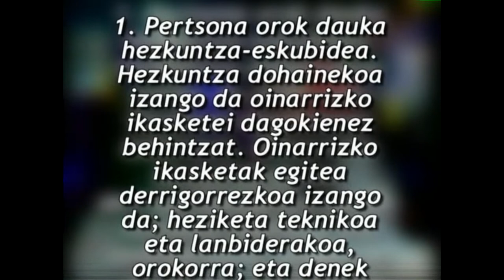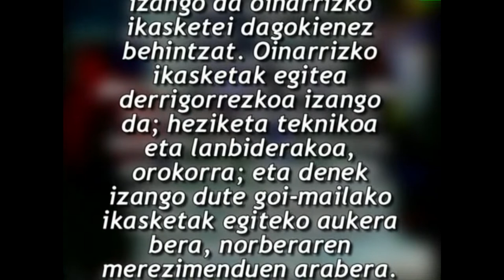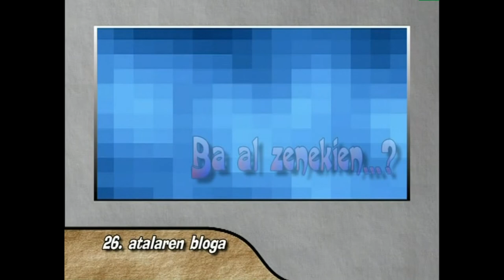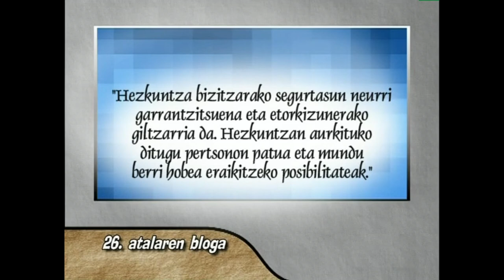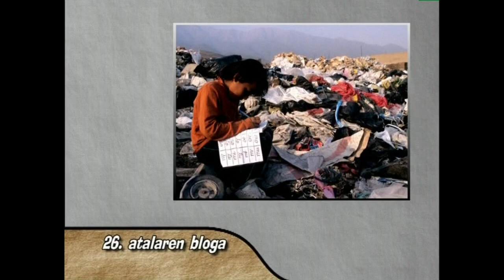GE -26- Giza Eskubideak: guztionak guztiontzat (26. atala eta bloga)